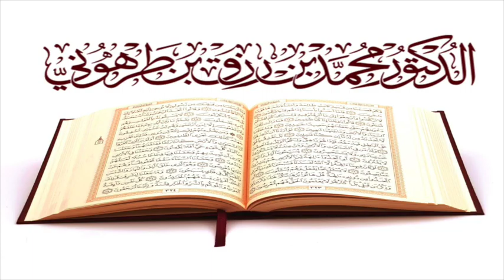سورة الحديد بصوت الشيخ محمد رزق طرهوني